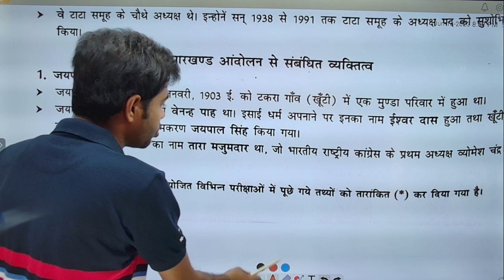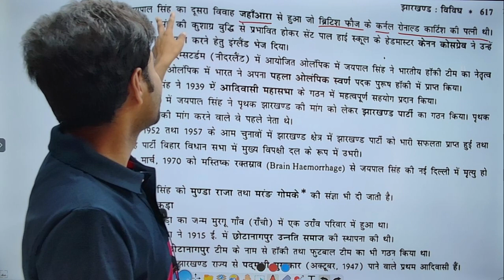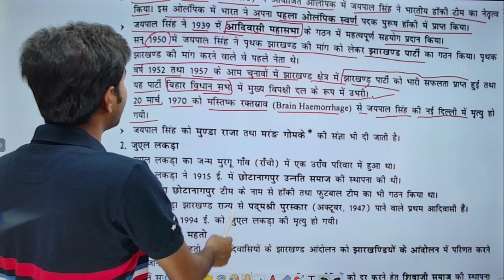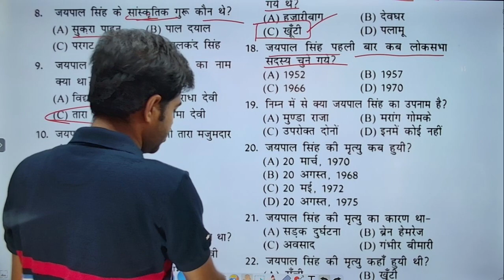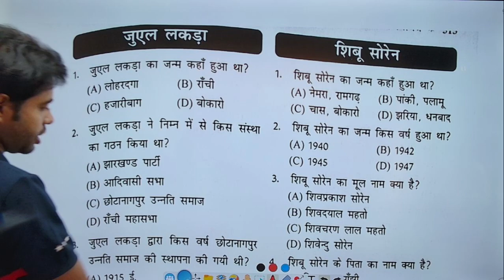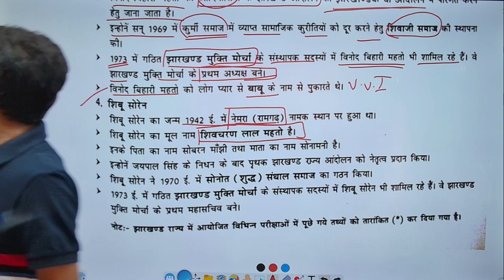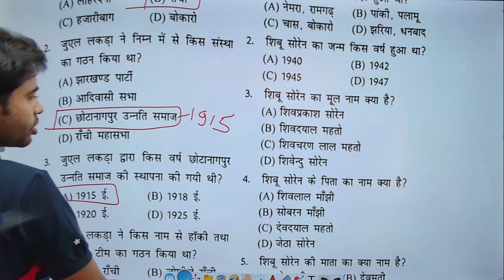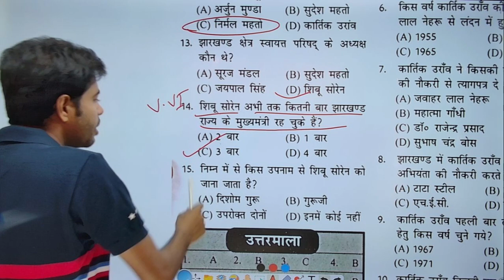Jharkhand gk for jssc | Jharkhand me janjatiya vidroh ke pramukh vykti | जयपाल सिंह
Jharkhand gk for jssc | Jharkhand me janjatiya vidroh ke pramukh vykti | JSSC CGL & Utpad Sipahi.
jharkhand gk
jharkhand gk live
jharkhand gk udaan pdf
jharkhand gk utpad sipahi
jharkhand gk jssc cgl
jharkhand gk live class
udaan jharkhand book pdf
jharkhand gk class live
jharkhand vividh gk
jharkhand ke pramukh vykti
jharkhand ke janjatiya vidroh
jharkhand live news
jharkhand pgt latest news
jharkhand pgt form kaise bhare
jssc update
jssc gk jharkhand
jssc cgl jharkhand gk practice set